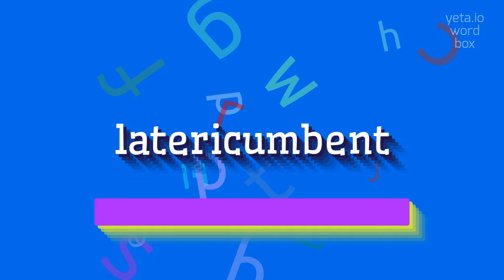How to say "latericumbent"! (High Quality Voices)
Watch in this video how to say and pronounce "latericumbent"!